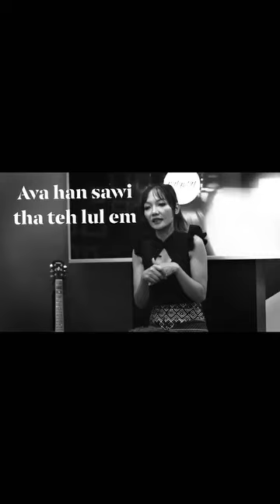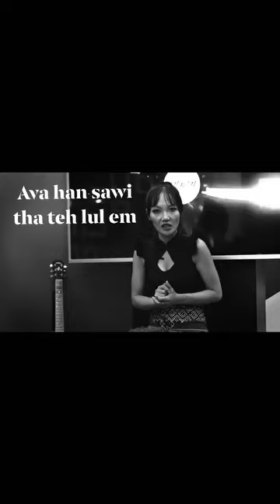it's not Okey